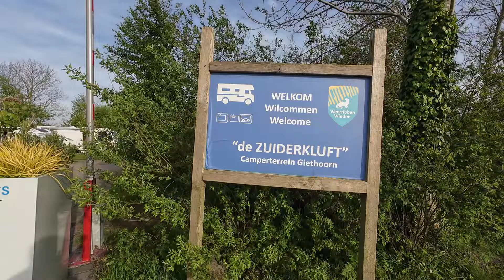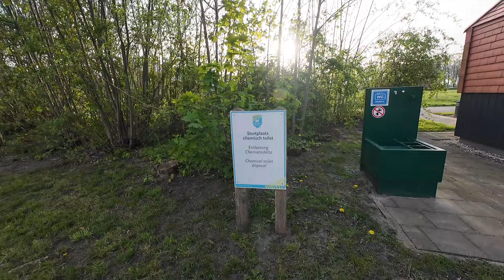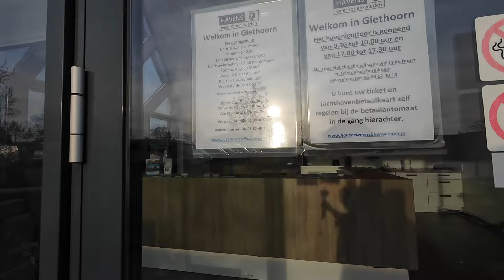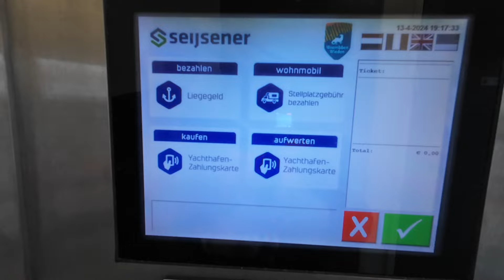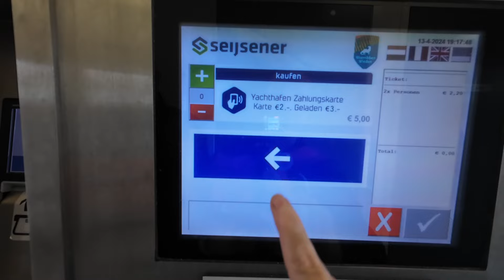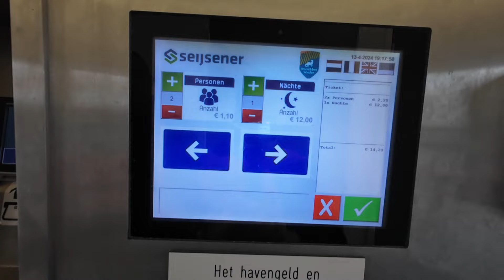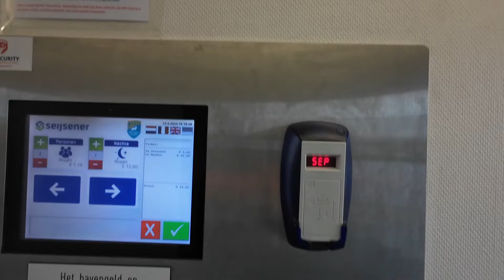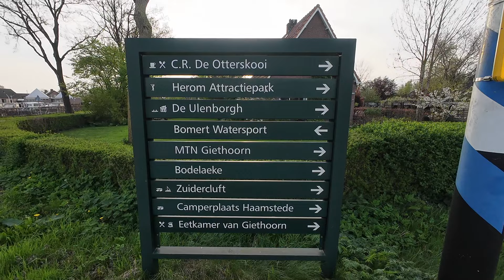Wohnmobilstellplatz Passantenhaven de Zuidercluft und Bootsfahrt in Giethoorn - Niederlande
Gebührenpflichtiger Stellplatz für ca. 30 Wohnmobile am Ortsrand von Giethoorn. In wenigen hundert Metern erreicht man die berühmten Grachtenhäuser. Eine Bootstour ist hier empfehlenswert.

Oder auch ein Abo und damit ihr keines unserer weiteren Videos verpasst, die Glocke drücken :-)